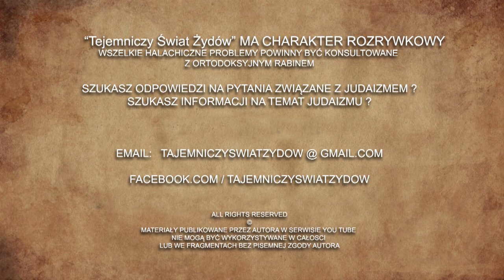Nie zniknij w tłumie bądź sobą bądz zauważalny Torah po chasydzku Bamidbar #30 Świat Zydów